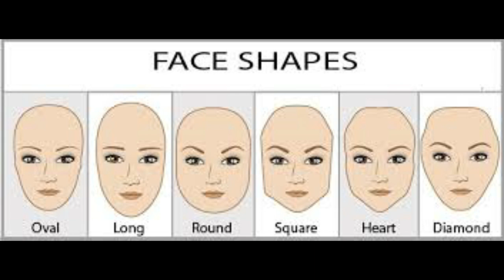ඇහිබැම හදන්න කලින් මේ ගැනත් හිතන්න